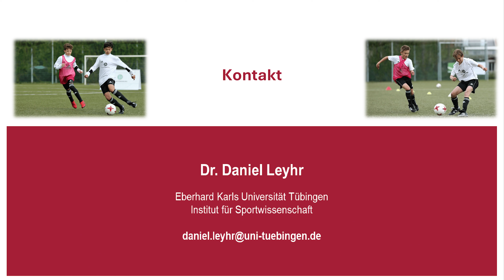Erklärvideo Mirwald für Vereine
Der DFB führt mit Beginn der aktuellen Spielzeit 2024/25 in mehreren Landesverbänden ein Pilotprojekt durch, das sich an biologisch jüngere Fußballer richtet. Ziel ist es, betroffenen Kindern zeitweise die Möglichkeit zu geben, in einer jüngeren Altersklasse zu spielen („Playing-Down“), um sich dort mit körperlich ähnlich entwickelten Kindern zu messen. Das Projekt wird wissenschaftlich vom Institut für Sportwissenschaft der Universität Tübingen begleitet.

Dieses Video erklärt, wie eine Messung im Verein vorzunehmen ist.